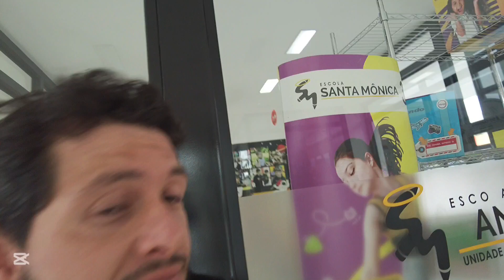Quatro Metros - Cinema V.Log 305